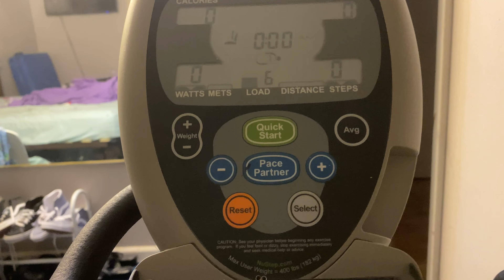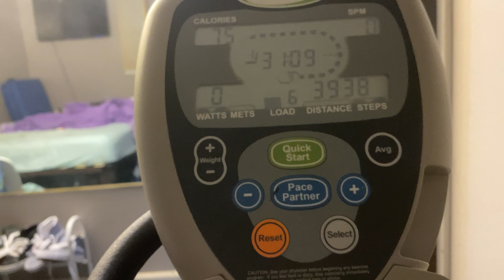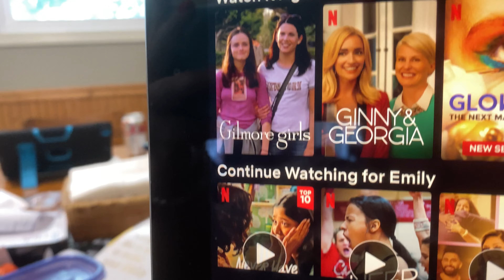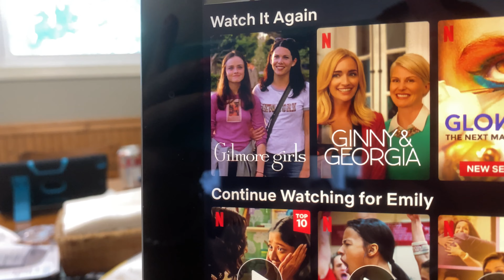HELLO SEPTEMBER + EXCITING FALL PLANS (9/1/22)